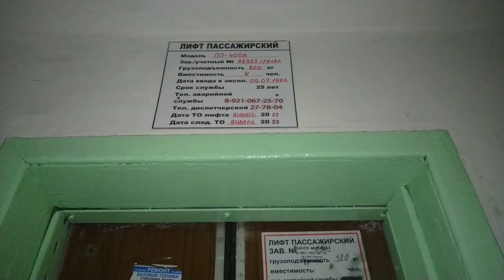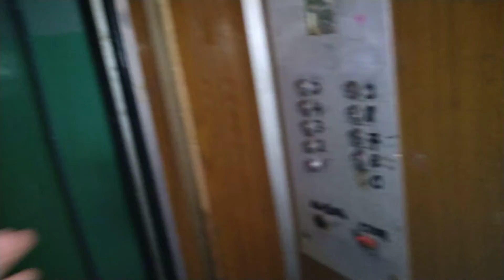Лифт МЛЗ 1985 г.в., V=0,71 м/с, г/п 320 кг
Город Вологда, Улица Фрязиновская, дом 36, подъезд 2.